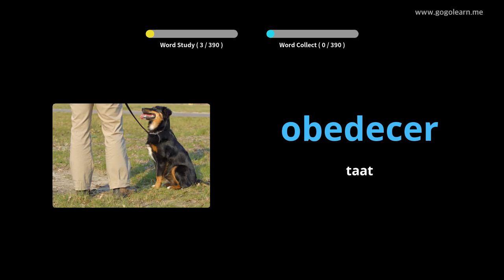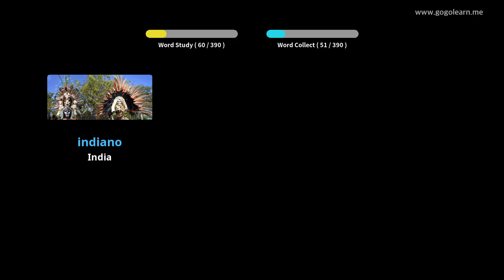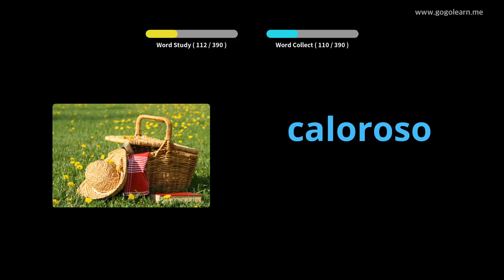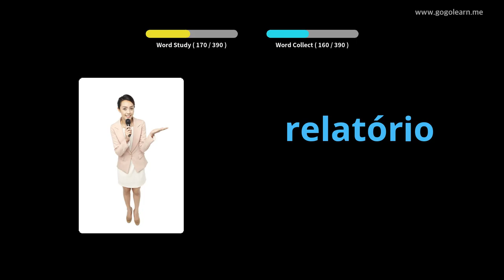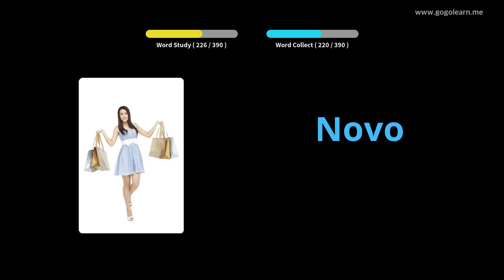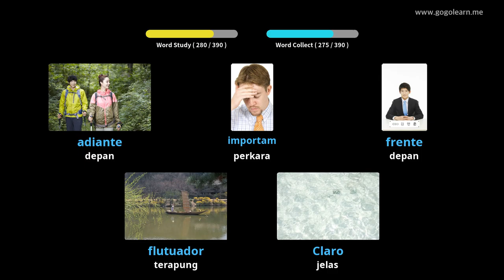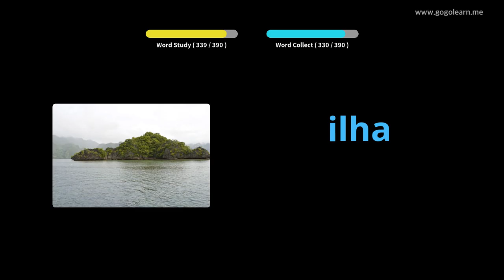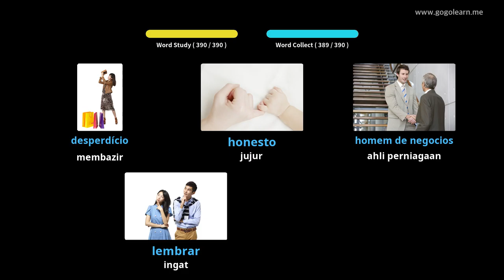Sekolah Menengah Kosakata Portugis 1 | Golearn